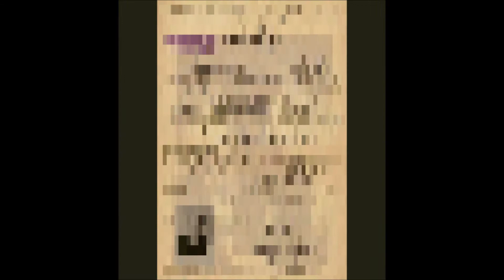Hazan (Cantor) Moshe Taube - "Kol Adoshem" (Tehilim, 29) , Kabbalat Shabbat (Shabbat Evening) 1978.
Hazan (Cantor) Moshe Taube - "Kol Adoshem" (Tehilim, 29) , Kabbalat Shabbat (Shabbat Evening). section of Sholom Kalib's "The Day of Rest."Recorded 8 May 1978.